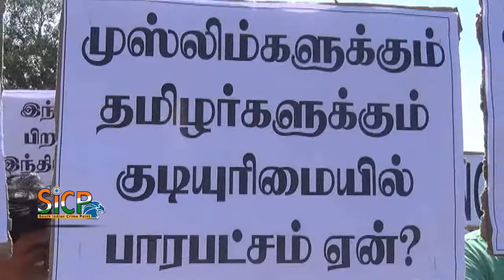Citizenship Amendment Act (CAA) Protest | Tamil Nadu Thowheed Jamath (TNTJ) | Namakkal | Sicp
Citizenship Amendment Act (CAA) Protest | Tamil Nadu Thowheed Jamath | Namakkal | Sicp

Tamil Nadu Thowheed Jamath (TNTJ) is a non-political Islamic organization based in Tamil Nadu, India. It was founded in 2004.

குடியுரிமை திருத்த சட்டத்தை வாபஸ் பெறக் கோரியும் தேசிய மக்கள் தொகை பதிவேடு தேசிய குடியுரிமை பதிவேடு ஆகியவற்றுக்கு எதிராக தமிழக சட்டமன்றத்தில் தீர்மானம் நிறைவேற்ற கோரியும் தமிழ்நாடு தவ்ஹீத் ஜமாத் சார்பில் பேரணி

குடியுரிமை திருத்த சட்டத்தை வாபஸ் பெறக் கோரியும் தேசிய மக்கள் தொகை பதிவேடு தேசிய குடியுரிமை பதிவேடு ஆகியவற்றுக்கு எதிராக தமிழக சட்டமன்றத்தில் தீர்மானம் நிறைவேற்ற கோரியும் தமிழ்நாடு தவ்ஹீத் ஜமாத் சார்பில் பேரணி மற்றும் ஆர்ப்பாட்டம் பூங்கா சாலையில் நடைபெற்றது

இந்த ஆர்ப்பாட்டத்திற்கு மாவட்ட தலைவர் அலாவுதீன் தலைமை வகித்தார் துணைத் தலைவர் ஜான் பாஷா துணைச் செயலாளர் அப்துல் ரகுமான் ஆகியோர் முன்னிலை வகித்தனர் இந்த பேரணி ஆனது சேந்தமங்கலம் ரோட்டில் உள்ள பேட்டை பள்ளிவாசல் அருகில் இருந்து புறப்பட்டு பிரதான சாலை வழியாக பூங்காற்று அறையில் நிறைவடைந்தது இப்பேரணியில் ஆண்கள் பெண்கள் உள்ளிட்ட ஏராளமானோர் தேசிய கொடி ஏந்தி குடியுரிமை சட்டத்திற்கு எதிராக கோஷங்களை முழங்கினார் குடியுரிமை திருத்த சட்டத்திற்கு எதிராகவும் என்.பி.ஆர் மற்றும் என் .ஆர். சி சட்டங்களுக்கு எதிராக வும் பதாகைகள் ஏந்திச் சென்றனர் மேலும் பூங்கா சாலையில் குடியுரிமை சட்டத்தை வாபஸ் பெறக் கோரியும் தேசிய மக்கள்தொகை பதிவேடு தேசிய குடியுரிமை பதிவேடு ஆகியவற்றுக்கு எதிராக கண்டன கோஷங்கள் எழுப்பினர்

இதில் 500க்கும் மேற்பட்ட இஸ்லாமியர்கள் பங்ககேற்றனர்.

This News Covered From Namakkal District Reporter (Tamil) From South Indian Crime Point Weekly.